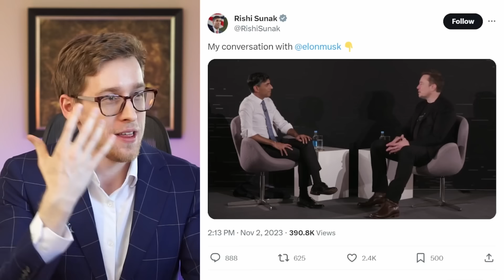Did I enjoy the interview? Oh yes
Elon Musk interview, recorded on November 2nd, 2023 conducted by the UK prime minister Rishi Sunak. Source

Video series on my relatively detailed thoughts about Tesla going up vs down in the next 1 - 9 months (coming)

How to get rich (or richer) as fast as possible

My Tesla stock base case & valuation model walkthrough

Q & A (coming)

Matt